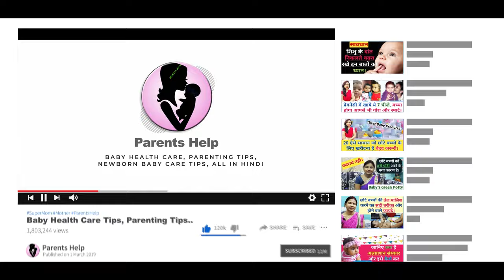बच्चे के गिरने से आ जाये चोट या सूजन तो करे ये घरेलू उपाय। What to do if baby gets hurt and swelling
यदि बच्चे के गिरने से आ जाये चोट या सूजन तो तुरंत करे ये घरेलू उपाय। what to do if baby gets hurt and swelling on head.

Dear Parents aaj ki video me hm aapko batane ja rahe hai ki kai yadi bacche ke girne se chot ya sujan aa jaye to kya gharelu upay kare.  bache ko chot lagne pr kya karna chahiye. sir me chot lagne par gharelu upchar. Home Remedies For Swelling Of Injury.

1.  Baby Diapers
2.  Diaper Bag
3.  Waterproof Bed Protector Large
4.  Baby Wipes
5.  Diaper Rash Cream
6.  Sanitizer

1.  Baby silicon finger Teeth Brush
2.  Baby Body wash
3.  Baby Body Soap
4.  Baby Shampoo
5.  Baby body lotion after wash
6.  Baby Face Cream

1.  Almond Oil for Baby Massage
2.  Coconut Oil for Baby Massage
3.  Dabur laal Oil

1.  Baby Feeding Bottles
2.  Bottle cleaning brush
3.  Hot water bottle
4.  Baby Water Sipper
5.  Baby Bibs

1.  Baby Nose Cleaner for Infants
2.  Thermometer

1.  Warmer for new born baby
2.  Baby Warm Wrapper

1.  Lotion for Stretch Marks
2.  Nursing Cover for Breastfeeding